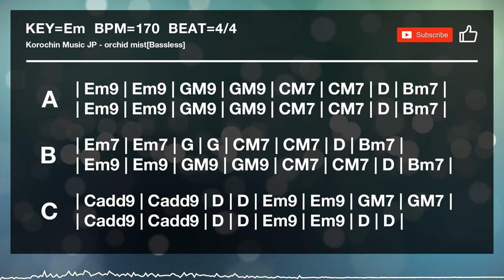J-Rock / Anime Rock / Alternative Rock 2 - Bassless Backing Track in Em for Bass (KOBT025)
--Information
Song ID - KOBT025
Song title - orchid mist
Key - Em
BPM - 170
Guitar tuning - Regular

Japan Rock / J-Rock / emo / Ad lib / Guitar Practice Song / Epic Rock / Alternative Rock / Guitar Training / Anime Rock
アニソン / 邦楽ロック / バッキングトラック / エモーショナルロック / エモ / アニメオープニング / ストリングス / テンションコード / オルタナティブロック / ギターアドリブ練習用オケ